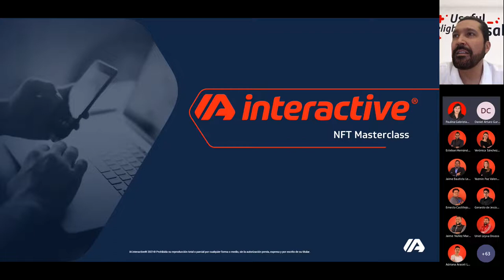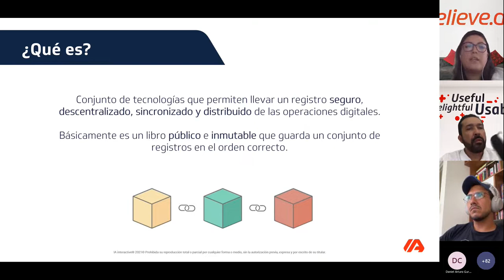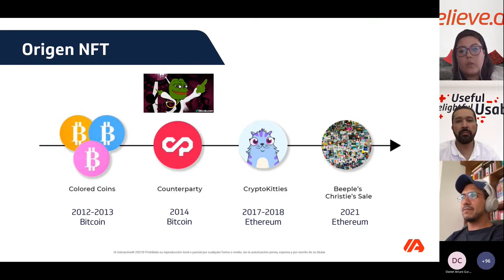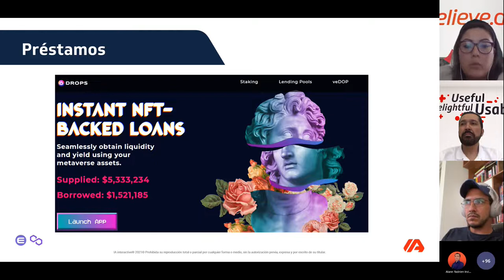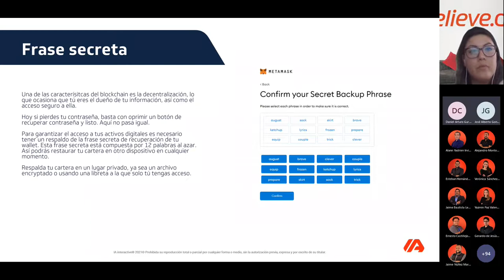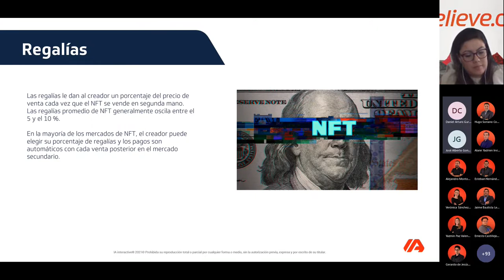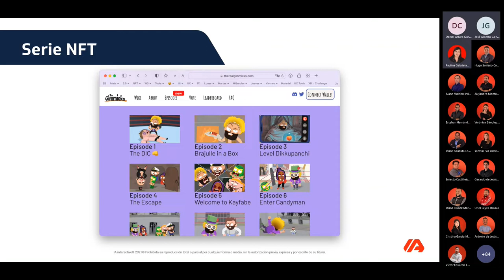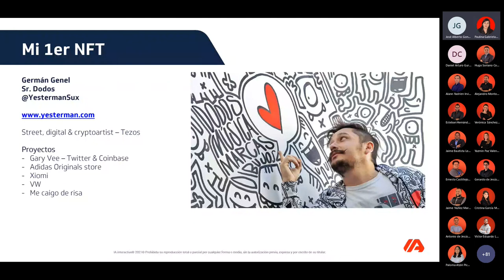NFT´s MasterClass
En esta MasterClass Paulina García y Daniel Gurrola miembros del IAteam, nos compartieron algunos conceptos acerca de los NFT’s que nos permitirán adentrarnos en la nueva era de web 3.0
• ¿Qué son?
• ¿Cómo funcionan?
• ¿Qué necesitas para adquirir uno y cómo evaluarlos?